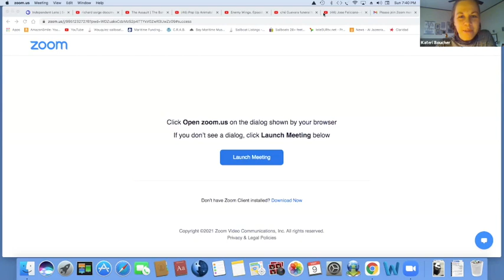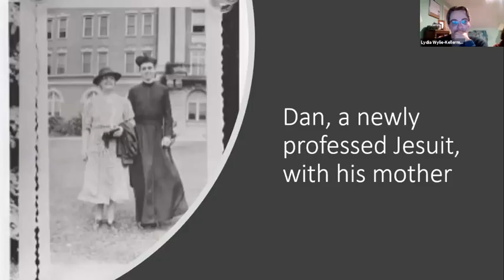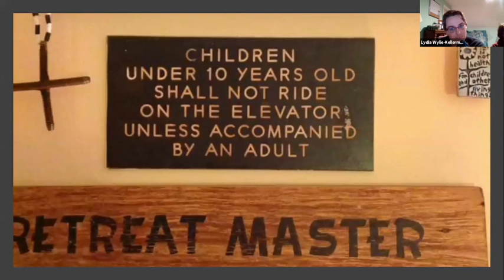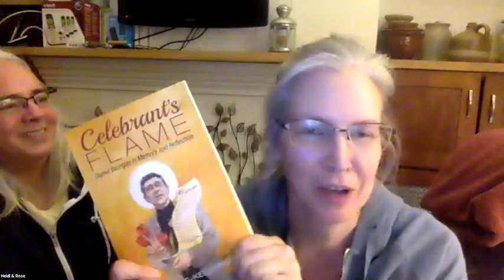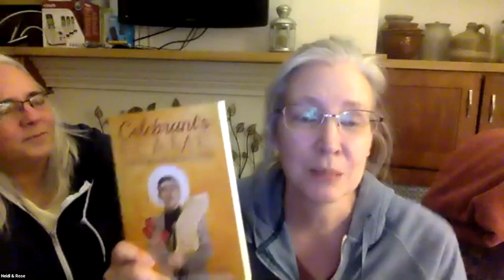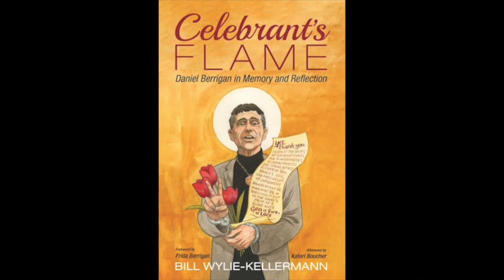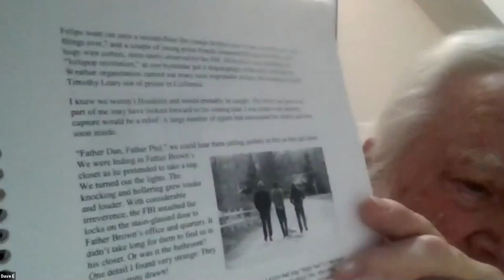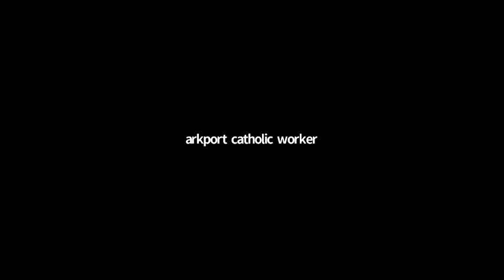Celebrant’s Flame — Zoom Book Launch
Sunday, May 9, 2021 marked the 100th anniversary of Daniel Berrigan’s birth and also the publication launch of Celebrant’s Flame: Daniel Berrigan in Memory and Reflection.

Folks gathered for a celebration of both — a zoom gathering of music, art, and word. Participants included author Bill Wylie-Kellermann, with Kateri Boucher, Frida Berrigan, Kathy Kelly, John Bach, troubadour Charlie King, Eric Martin, John Dear, Jim Reale and Fa Terrence Moran. Together, we hoisted a glass to our beloved poet prophet and prisoner priest.